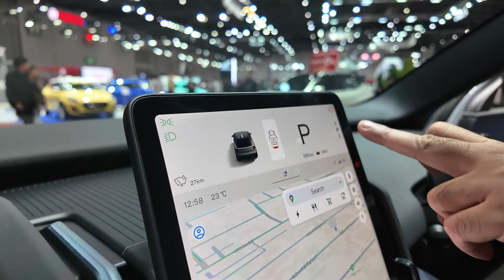ยนตรกรรมพลังงานไฟฟ้า จาก ‘Volvo’ | TIME TO DRIVE EP.34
พบกับ Volvo Pure Electric กับโปรโมชันจัดเต็ม ลดแรงทุกคัน สนใจรุ่นไหน Test Drive ได้เลย 23 สิงหาคม - 1 กันยายน 2567 วันธรรมดา 12:00 - 21:00 น. ส่วนวันเสาร์ - อาทิตย์ 11:00 - 21:00 น. ที่ BITEC Bangna
ติดตามข่าวสารและโปรโมชัน
ข้อมูลรถวอลโว่ทุกรุ่น
Merck Auto ผู้จัดจำหน่ายรถยนต์ VOLVO อย่างเป็นทางการ และศูนย์บริการมาตรฐานครบวงจร